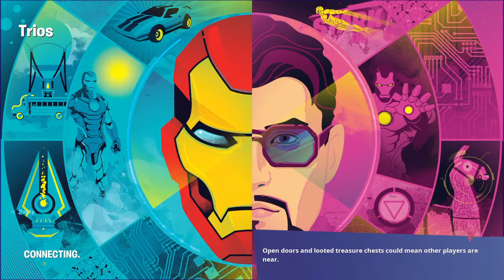Fortnite body gards